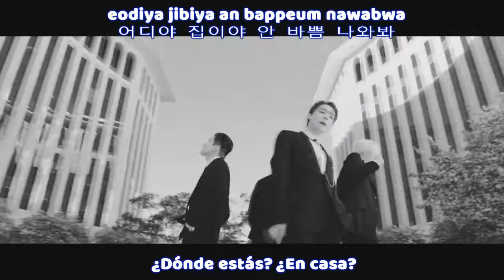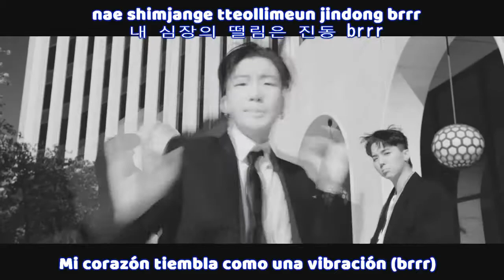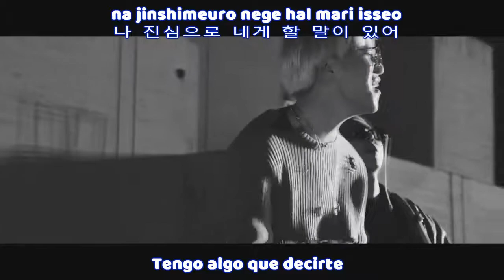WINNER – REALLY REALLY MV [Sub Español + Hangul + Roma] HD